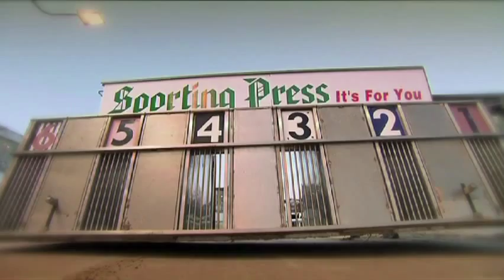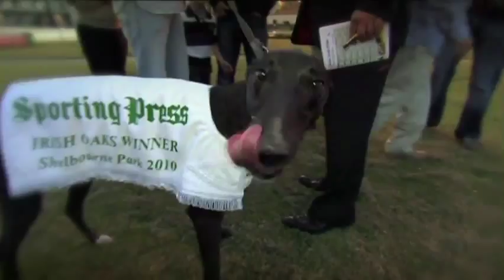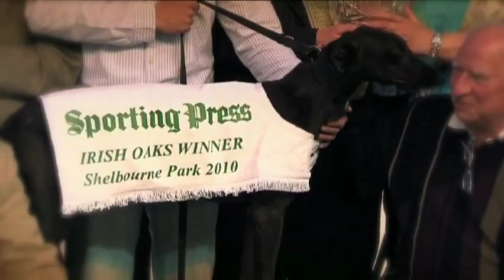2010 Sporting Press Irish Oaks Final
The Sporting Press Irish Oaks Final took place in Shelbourne Park on Saturday 26th June 2010. The exciting race finished with DALCASH DVINSKY delivering the goods, watch the highlights here.